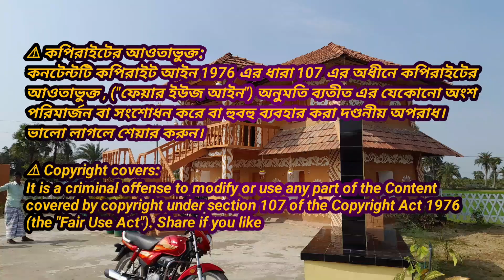ইলামিত্র সংগ্রহশালা।। ইলামিত্রের জীবনী।। সাঁওতাল বিদ্রোহ।। ইলামিত্র।। তেভাগা আন্দোলনের ইতিহাস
ইলামিত্র সংগ্রহশালা।। ইলামিত্রের জীবনী।। সাঁওতাল বিদ্রোহ।। ইলামিত্রের ইতিহাস ।। তেভাগা আন্দোলনের ইতিহাস।। নাচোল চাঁপাইনবাবগঞ্জ।। তেভাগা আন্দোলনের নেতা কে ছিলেন।। নাচোলের কৃষক আন্দোলনের নেতা কে ছিলেন।। চাঁপাইনবাবগঞ্জের ইতিহাস।। নাচোলের ইতিহাস।। নাচোলের রাণী।। কৃষক আন্দোলন।। তেভাগা আন্দোলন।। কৃষক বিদ্রোহ।। ইলামিত্র সংগ্রহশালাটি কোথায় অবস্থিত।। Ford Commission